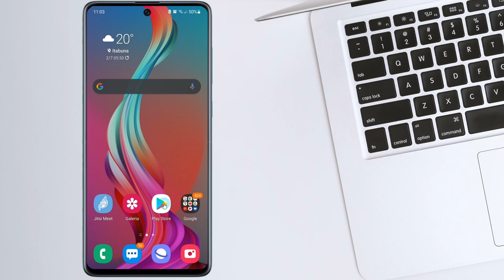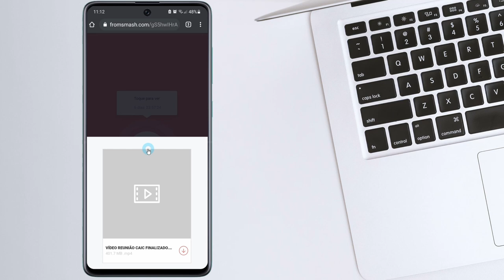Truque para enviar vídeo pelo whatsapp sem perder a qualidade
Se você gravar um vídeo com a câmera maravilhosa do seu smartphone ou com a sua câmera de 4 mil e envia-lo pelo WhatsApp, vai perceber após finaliza o envio que a imagem do vídeo não tem a mesma qualidade do vídeo original.
Isso acontece porque o whatsapp comprimiu o vídeo e esse processo afeta diretamente a qualidade da imagem, ou seja o seu vídeo gravado em 4k fica parecendo que foi gravado em 480p.
Para profissionais que trabalha com vídeo essa compressão do whatsapp é desastrosa, imagina que um pessoa quer contratar o seu serviço mais antes de fechar o negócio ela pedi para você enviar um vídeo que mostre o seu trabalho.
Se você enviar o seu vídeo demonstrativo pelo whatsapp a outra pessoa não vai visualizar a real qualidade do vídeo que você consegue produzir  já que o whatsapp comprometeu durante esse compartilhamento a qualidade, isso pode fazer com que o a pessoa classifique o seu trabalho como ruim e ai com certeza ela não vai fechar o negócio com você.
Pensando nesse público e nas pessoas mais exigentes quando o assunto e manter a qualidade do vídeo após o envia-lo através do whatsApp, hoje vamos conversar sobre um serviço gratuito disponível para smartphone e pc que permite o envio de arquivos de vídeo pelo whatsapp e o whatsapp web sem comprometer a qualidade.